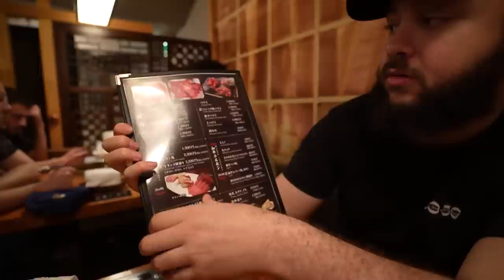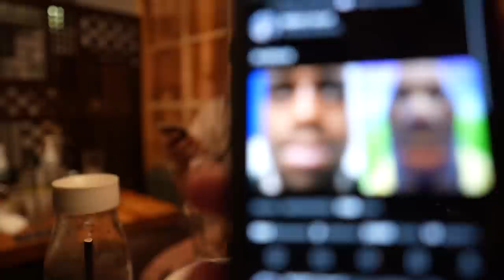La Chambre de Yass est un SCANDALE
Votre dose quotidienne de Japon est disponible mes amis !